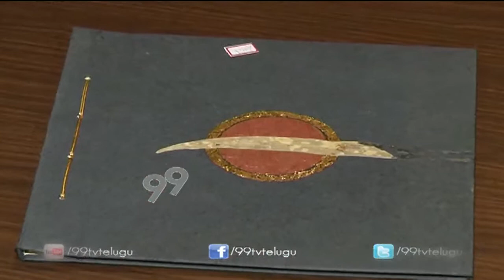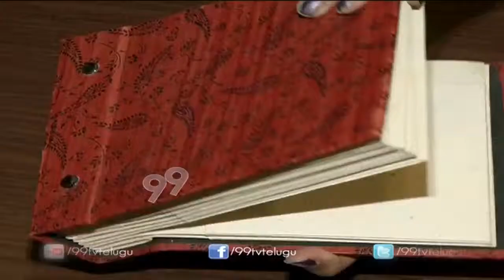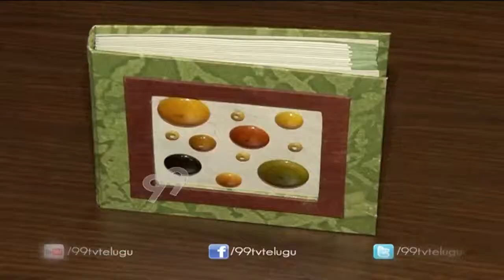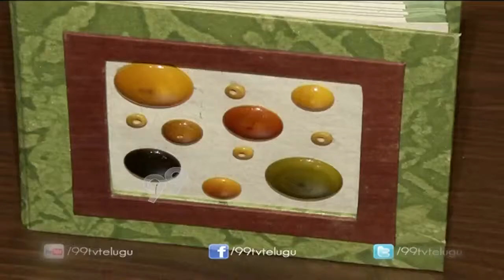The Designer Diaries || Life & Style || 18-04-2015 | 99tv